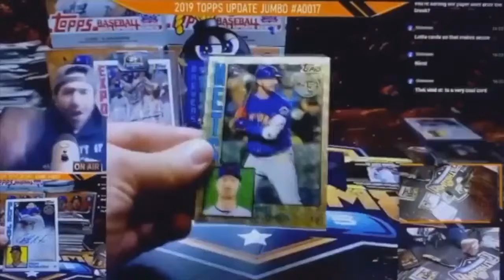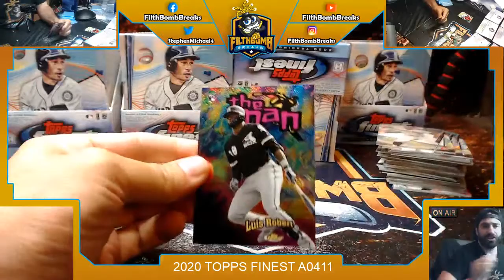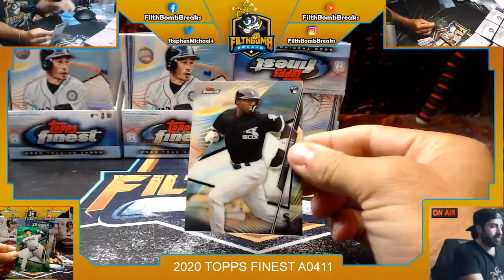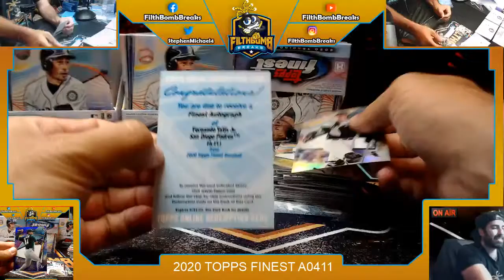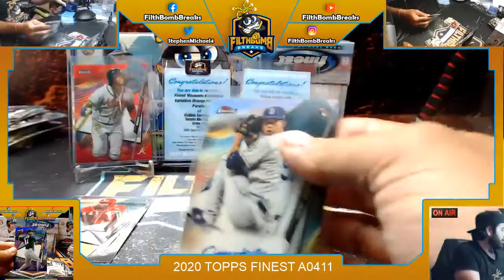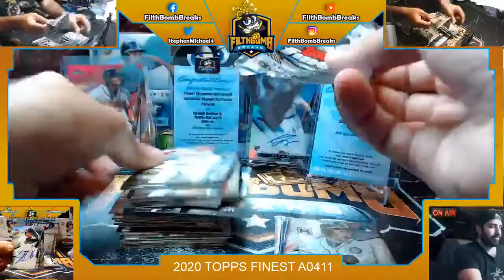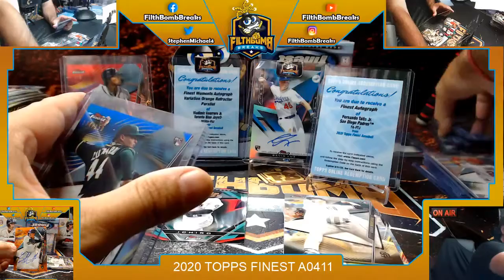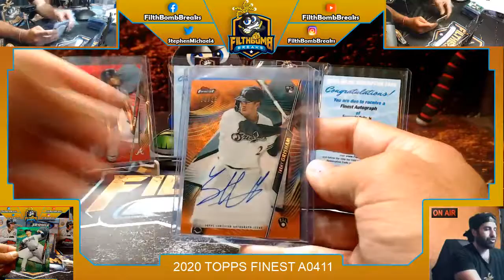2020 TOPPS FINEST A0411